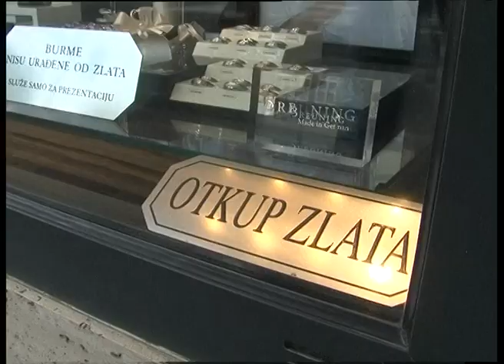Učestala krađa lančića sa vratova žena